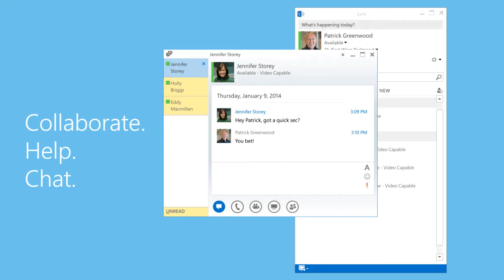"Lync knows" - Microsoft Lync